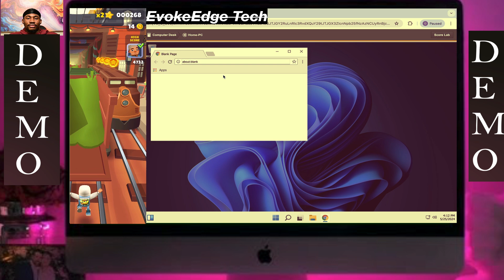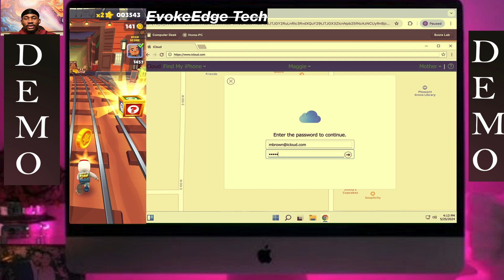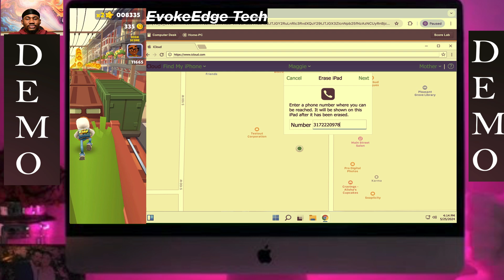TestOut LabSim: Configure Remote Wipe